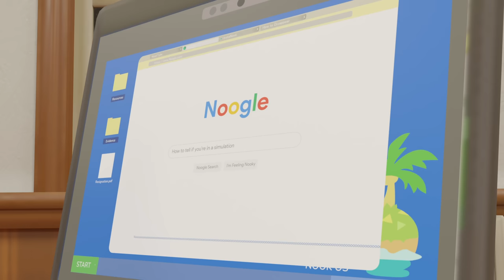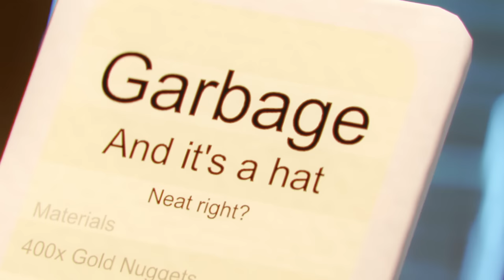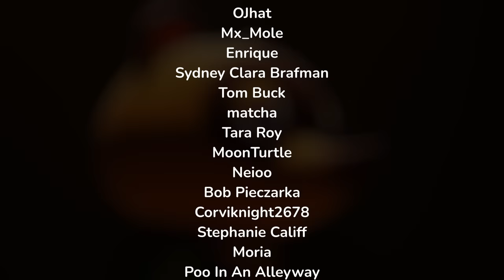The Reset: Part 1 | Animal Crossing Short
The town tried to evict Mask. What could possibly go wrong??